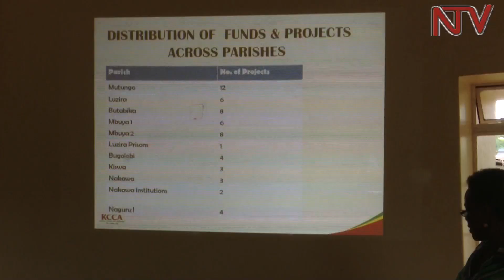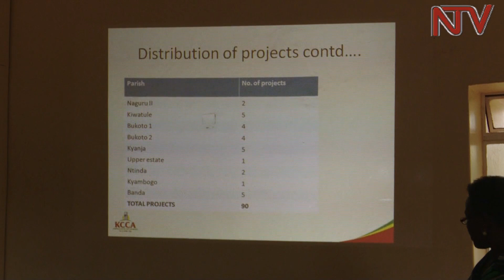Abakulembeze e Nakawa bagamba ssente z’okwekulaakulanya tezikwatiddwa bulungi